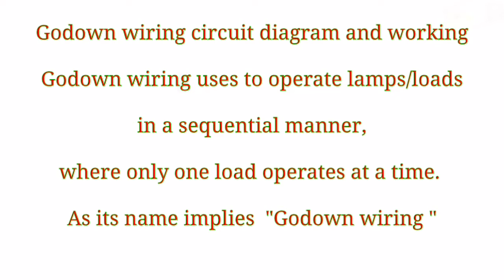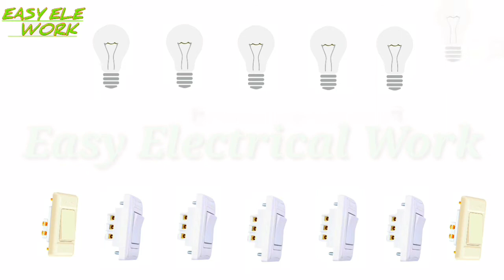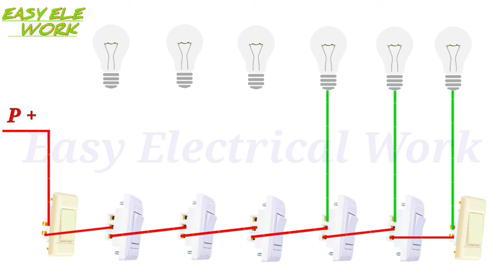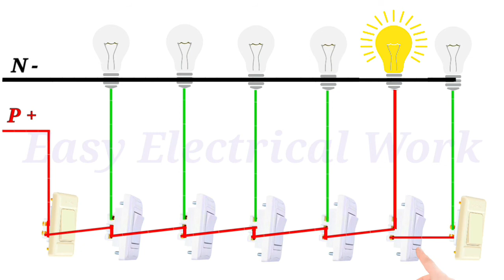Godown wiring circuit diagram and working, Tunnels wiring diagram in Hindi Urdu and Pashto (پشتو)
Godown wiring circuit diagram and working

Godown wiring uses to operate lamps/loads in a sequential manner, where only one load operates at a time. As its name implies ” Godown wiring “, it is commonly used for light switching in godowns, tunnel-like structures, long passages.. etc, where the light is only required for passage or it requires only at one position at a time. The advantage of the godown wiring is the previous load will be turned off when we normally switch ON the next load.

In godown wiring, the loads are not controlled by a random switching. The user should follow a linear sequence in the switching, from one end to another. That is, to close the circuit for a final load the remaining switches should be ON. That is the load is in series with remaining switches from the beginning end. So the circuit opens if any of the previous switches have flipped OFF.Godown wiring circuit arrangement

The phase has connected to the common pole of the first switch. The 1st throw of the switch has connected to load. And the 2nd throw has connected to the common pole of the next switch. Initially, common poles of all the switches are positioned to the 1st throw of the SPDT switch. So in such an arrangement, changing the switch position to 2nd throw OFF’s previous load and ON the next one. By this arrangement,  an infinite number of loads can be connected in a sequence.
Switch S1 in the circuit is SPST  and remaining are SPDT  also called as a changeover switch. In godown wiring, the loads and switches are generally connected with equal spacing. The gauge of wire or the load capacity of the wiring should be considered based on the power rating and the number of loads. If the power rating of all the loads is same, the ideal power consumption will be constant. Because even though the circuit has a number of loads only one load will be ON at a time. So, the number of loads makes a change only on the length of wiring and the overall wire resistance. That is the copper loss or the heat loss in the wiring.